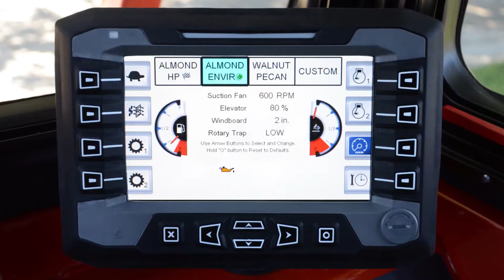5 Flory 8700